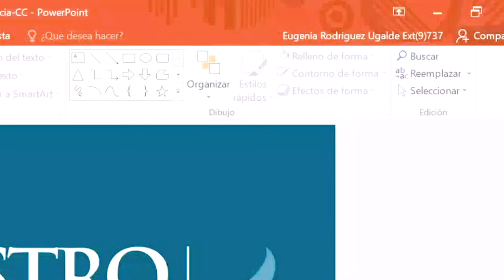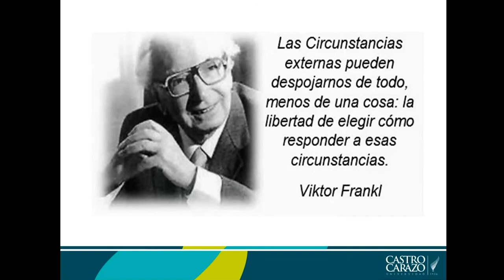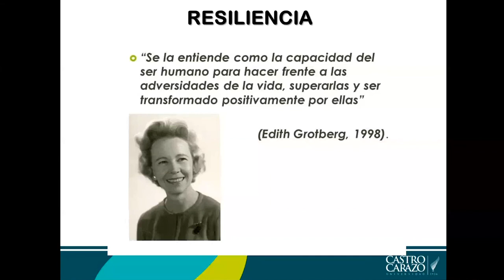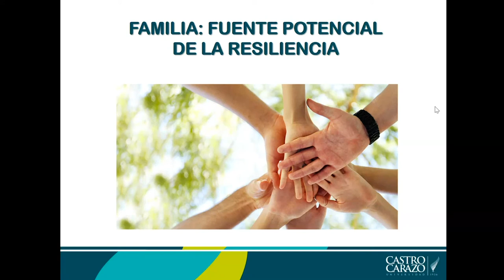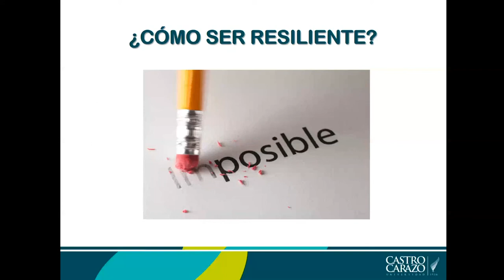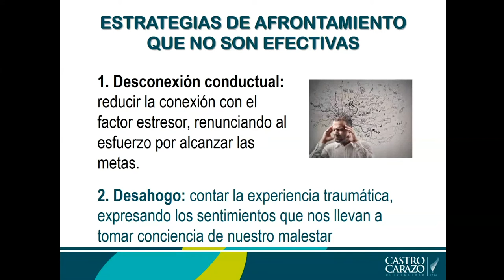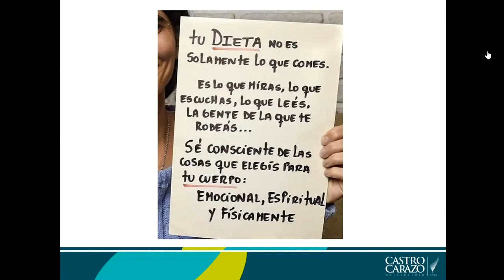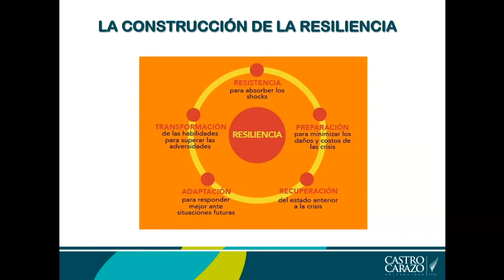Taller: El poder de la resiliencia en tiempos de crisis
Se analizará los elementos requeridos para lograr una actitud positiva en tiempos de crisis. Se brindarán herramientas y ejercicios para ser resilientes en tiempos difíciles.